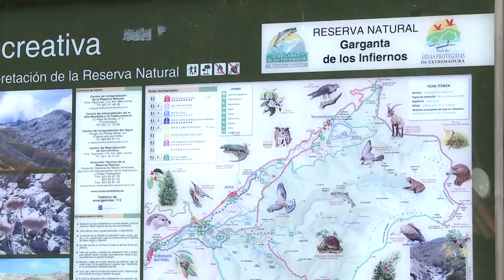Continúa activo el incendio forestal que afecta al Jerte y la Vera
El incendio forestal declarado en el Valle del Jerte y en la Vera, en el norte de Extremadura, continúa activo este lunes con el nivel 2 de peligrosidad activado. En el mismo se encuentran trabajando medios aéreos y terrestres, en concreto, en la parte más alta de la Garganta de los Infiernos, según ha informado la Consejería de Agricultura, Desarrollo Rural, Población y Territorio.